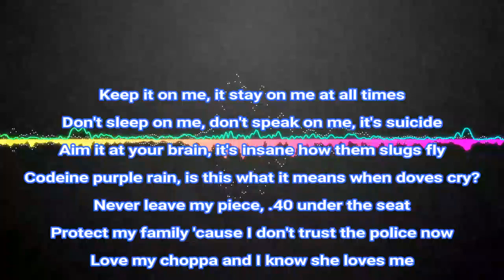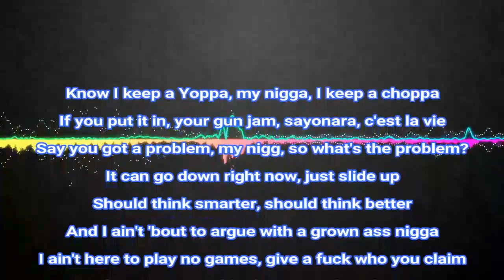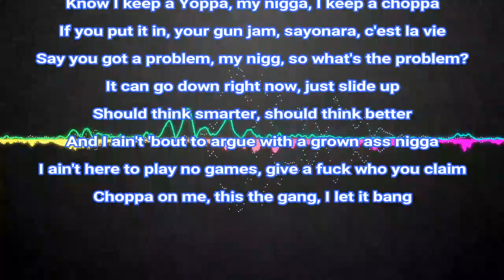Chris Brown - Yoppa ft. Trippie Redd (offical song) lyrics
new song Chris Brown - Yoppa ft. Trippie Redd (offical song) lyrics
Hey ! Guys.

did u like this song then make a like - comment

"HBOAFM Deluxe Edition: Cuffing Season – 12 Days Of Christmas" available now!

Song-Yoppa
Artist-Chris Brown
Album-Heartbreak On A Full Moon Deluxe Edition Cuffing Season � 12 Days Of Christmas
Licensed by-SME (on behalf of RCA Records Label); ASCAP, and 3 Music Rights Societies

tags.

english music
2018 english music
2018 english songs
hollywood music
2018 hollywood music
2018 songs
2018 music
latest music
best music
best songs
hit music
hit songs
top musics
top songs
hot music
hot songs
latest songs
hollywood songs